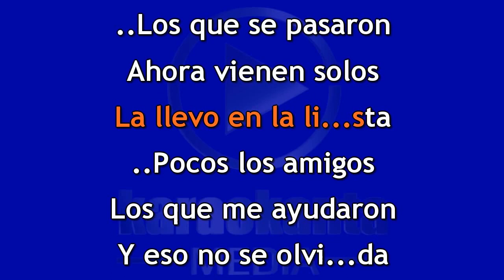Los Dos Carnales El envidioso DEMO